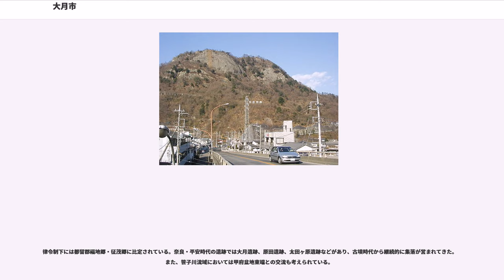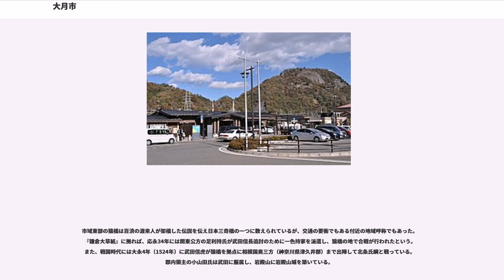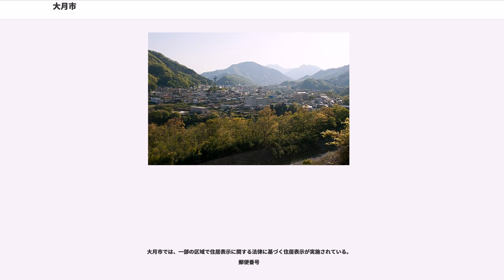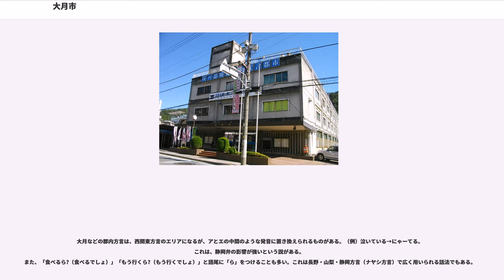大月市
大月市（おおつきし）は、山梨県東部の郡内地方に位置する市である。

県東部に位置しており、東京都心からは約80kmの距離にある関東大都市圏の都市である。市域面積は広大で、郡内地方は秩父山地や御坂山地、丹沢山地などに属する山間部にあり、市街地は南部を東流する桂川（相模川）や支流の笹子川、葛野川などに沿って急峻な山と深い渓谷に挟まれた平坦地に形成されている。北部は山岳地帯。市街中心地は大月駅周辺の南部に集中しており、この付近に中央自動車道、中央本線、国道20号（甲州街道）が東西に通り、南北を国道139号が通じる。また、富士吉田市方面に通じる富士急行大月線等も通じる。1981年から2010年までの平年値による年平均気温は13.0℃、年降水量は1406.5mm。

梁川町、富浜町、猿橋町、七保町、賑岡町、大月町、初狩町、笹子町の地域区分がある。

郡内地方は相模川水系をはじめとする河川の河岸段丘上に多くの考古遺跡が散在し、市域でも縄文時代の遺跡は80か所以上が確認されており、定住痕跡もみられる。郡内では平坦地に乏しいため縄文後晩期には遺跡数が減少し、弥生時代以降の遺跡は極めて少ない。

律令制下には都留郡福地郷・征茂郷に比定されている。奈良・平安時代の遺跡では大月遺跡、原田遺跡、太田ヶ原遺跡などがあり、古墳時代から継続的に集落が営まれてきた。また、笹子川流域においては甲府盆地東端との交流も考えられている。

市域西部の波加利荘は平安時代に武蔵七党横山党の分流古郡氏の旧領で、鎌倉時代の建暦3年（1213年）に古郡氏が和田合戦に荷担して滅亡した後には宣陽門院領となり、武田氏や島津氏が地頭となっている。

戦国期に郡内領主として出現する小山田氏が都留市域に本拠を構え、大月市域でも郷村支配が確認されている。岩殿山は修験者からの信仰を集めた霊山で、小山田氏や国中地方の武田氏、江戸期には谷村藩主秋元氏らの保護をうけた円通寺があった。

市域東部の猿橋は百済の渡来人が架橋した伝説を伝え日本三奇橋の一つに数えられているが、交通の要衝でもある付近の地域呼称でもあった。『鎌倉大草紙』に拠れば、応永34年には関東公方の足利持氏が武田信長追討のために一色持家を派遣し、猿橋の地で合戦が行われたという。また、戦国時代には大永4年（1524年）に武田信虎が猿橋を拠点に相模国奥三方（神奈川県津久井郡）まで出陣して北条氏綱と戦っている。郡内領主の小山田氏は武田に服属し、岩殿山に岩殿山城を築いている。

江戸時代には甲州街道の宿場が整備され、街道の45の宿場のうち12宿が現在の大月市内にあった。江戸からの往来が盛んとなり、奇橋猿橋は荻生徂徠『峡中紀行』や歌川広重などの旅行者によって紹介された。山間部である郡内の特徴として田地は少なく、市域の生業は焼畑による畑作のほか宿場での駄賃稼ぎや林業などの山稼ぎや養蚕、農間余業として郡内織と呼ばれる織物生産を行い、谷村や上野原の市場へ出荷していた。

第二次世界大戦後期は日本を空襲するB-29が富士山から東京空襲のため東に向かう経路にあることから、陸軍の防空監視哨が複数設けられた。1945年8月13日、終戦の2日前に市内の工場への空襲があり勤労動員されていた生徒らが被害を受けた。

織物産業は戦後一時期まで基幹産業であったが、現在では衰退している。市内に勤務先は乏しく交通機関の整備により東京圏に汲み込まれ、勤労者の多くが東京都多摩地域の企業などに通勤している。ただし2000年頃から長期不況による都心回帰現象により通勤者及び人口は減少しつつある。

大月市では、一部の区域で住居表示に関する法律に基づく住居表示が実施されている。
郵便番号

郵便局

市外局番

JR東日本中央本線は東京駅からの直通電車があり、中央自動車道の大月インターチェンジがある等、東京方面からの交通の便が良く、本格的な自然、甲州街道沿いの歴史文化や富士山の眺望などを特徴としている。一方、富士五湖地域や観光果樹園などが多い峡東地域に比べると観光の魅力が弱く、これらの観光地への通過地となっているという指摘もなされている。

市内の小中学校は小規模校が多く、児童数減少で複式学級化も予測されたため、2006年6月に小学校5校、中学校2校への統合計画が作成され、2016年までに統合を完了した。

市立

市立

大月などの郡内方言は、西関東方言のエリアになるが、アとエの中間のような発音に置き換えられるものがある。（例）泣いている→にゃーてる。これは、静岡弁の影響が...